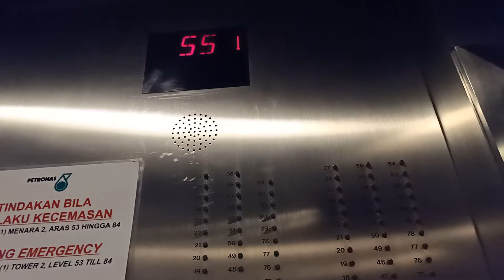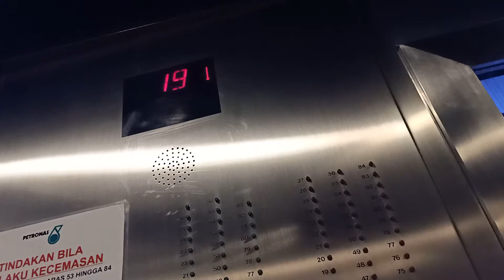Petronas Twin Towers elevator (floor 83 to floor C)